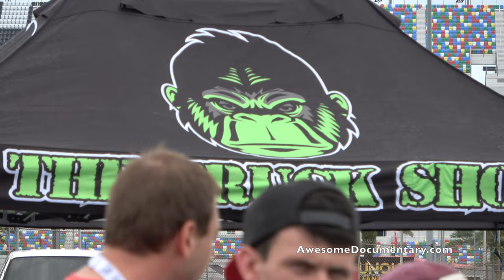Daytona Truck Show 2019 - Daytona International Speedway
Lots of sponsors come to Daytona International Speedway for the biggest truck event of the year. Truck Week attracts thousands of custom trucks from all over the country. Some people traveled as far as Alaska to make it to the event. Not only does this event give a much needed boost to the local economy filling hotels all along the beach it also helps the local law enforcement collect a massive amount of revenue from issuing citations for a wide variety of different infractions.